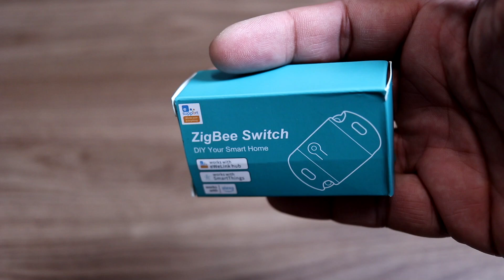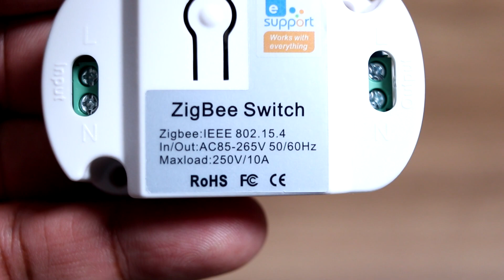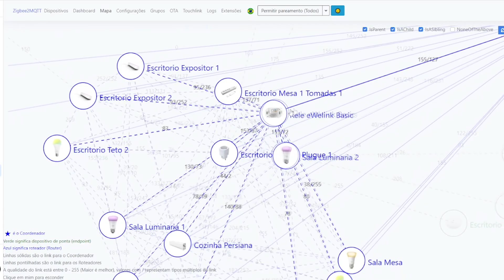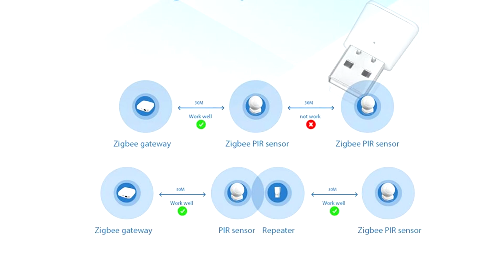Repetidor/Router ZIGBEE BARATO! Relé Basic - Sonoff, Tuya, SmartThings, Home Assistant, Hue,etc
Fui atrás e encontrei o repetidor Zigbee mais em conta para que você consiga estruturar bem sua malha e torná-la mais estável.

Confira e deixe o seu like! 😁

🔷 LINK PARA COMPRA

CUPONS EXCLUSIVOS NOS GRUPOS

Abraços.

Patrick Teixeira
Patte Tech